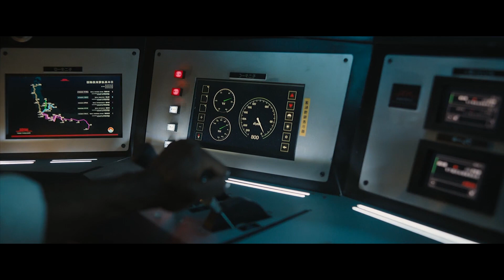जापान में एक लड़की पर ट्रेन में सबसे ज्यादा हमला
फिल्म आधुनिक टोक्यो की एक झलक के साथ शुरू होती है, जहां पिता युइची एक घटना के बाद अपने बेहोश बेटे के पास अपना समय बिताते हैं, जहां किसी ने लड़के को छत से धक्का दे दिया था। युइची के पिता एल्डर भी मिलने आते हैं, लेकिन वह समर्थन करने के बजाय कठोर होते हैं क्योंकि आश्चर्य होता है कि जब उनके बेटे को उनकी जरूरत थी तब वह कहां थे। कुछ समय बाद, युइची ने बदला लेने का समय तय करते हुए अपनी बंदूक वापस ले लेता है। इस बीच, एक बहुत ही बदकिस्मत अमेरिकी भाड़े का सैनिक अपने हैंडलर मारिया से फोन पर बात करते हुए शहर की सड़कों पर चलता है, जो उसे उसकी बुरी किस्मत के लिए एक मजाक के रूप में कोडनेम "लेडीबग" देता है। मिशन सरल है: उसे बुलेट ट्रेन में चढ़ना होगा और एक रहस्यमय ब्रीफ़केस चुराना होगा जिसके हैंडल पर एक स्टिकर लगा होगा। यह कार्यभार कार्वर नामक एक अन्य भाड़े के सैनिक को मिलना था, लेकिन बीमार होने के कारण वह ऐसा नहीं कर सका।